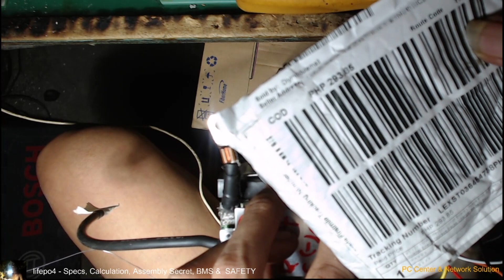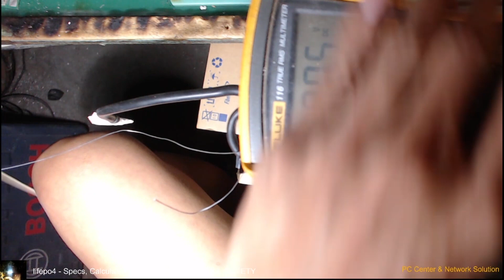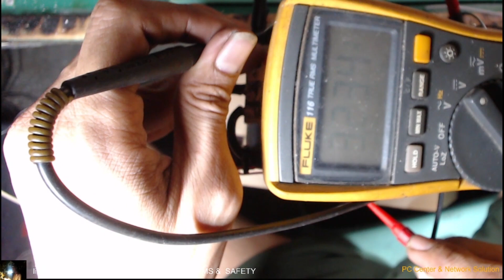LiFePo4 100A 10A w/ Balancer (₱293.85) Performance Test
Why Do WE NEED TO USE HIGH END BMS
BMS FAILURE LIVE 2x (LOLS)